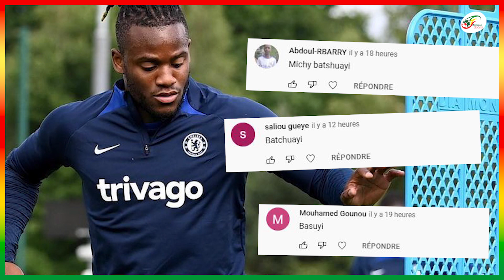Le PSG avertit déjà Sergio Ramos… Le verdict est tombé pour Harry Maguire | Mercato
Où mettre Bernardo Silva dans le dispositif offensif du PSG ? Vos réponses seront attendues en commentaires.